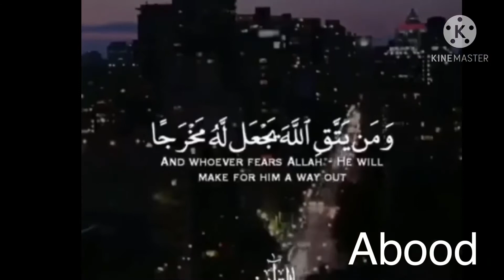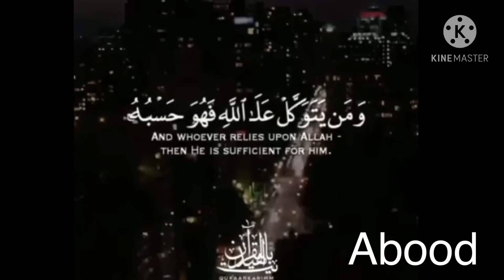"أن الله يعلم مافي الصدور". يارب لك الحمد والشكر, يارب لك الحمد كما ينبغي لجلال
يارب لك الحمد والشكر,
يارب لك الحمد كما ينبغي لجلال وجهك وعظيم سلطانك,
يارب لك الحمد حتى ترضى,
يارب لك الحمد والشكر شيله,
يارب لك الحمد شيله,
يارب لك الحمد حتى ترضى ولك الحمد اذا رضيت,
يارب لك الحمد شيمي,
يارب لك الحمد والشكر على نعمك,
يارب ان الحمد لك mp3,
دحومي 999 يارب لك الحمد